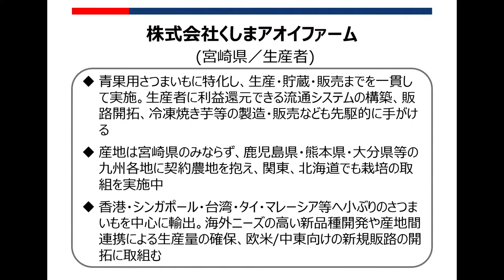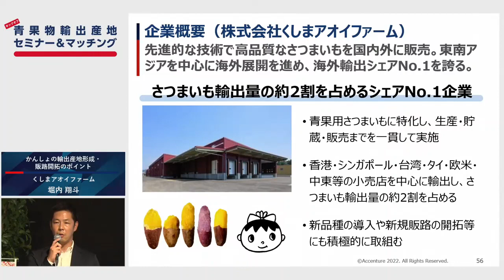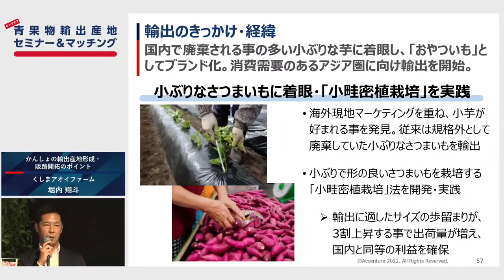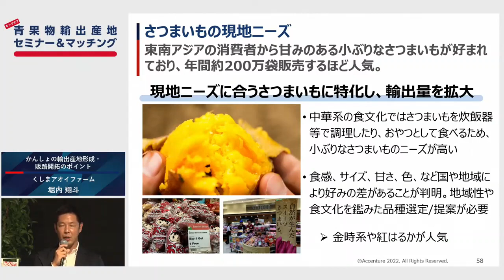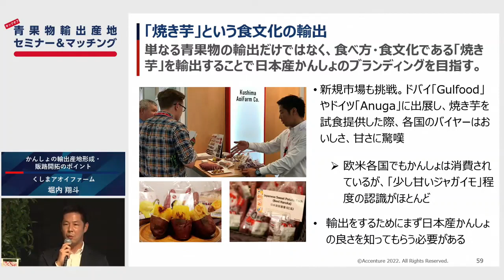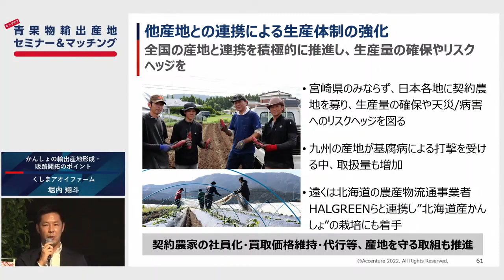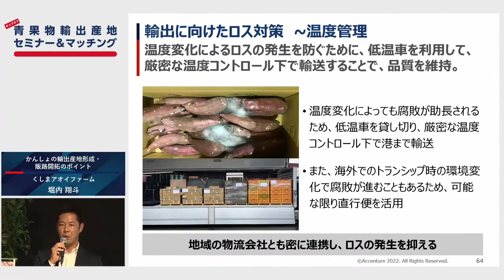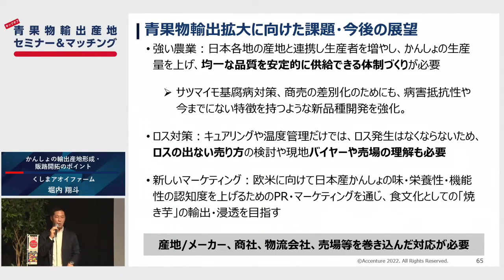青果物輸出産地セミナー＆マッチング くしまアオイファーム 堀内翔斗様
② 質問するをタップ
③ 質問内容を入力して送信をタップ ※上記で質問できない方は、事務局までメールにてご質問ください（ ）。

【視聴後アンケート】 本セミナーに対して、皆様の率直なご意見をお聞かせください！

【開催概要】
青果物の輸出産地形成・販路拡大に向けて、先進事業者・輸出商社・海外バイヤーから 最新の知見を共有頂く、オンラインセミナー・交流会を開催します！今後、地方毎にセミ ナー&マッチングイベントを開催していく予定ですので、追ってご連絡させて頂きます。

【講演内容：プログラム(予定)】
・14:00～14:05：日本青果物輸出促進協議会会長よりご挨拶
・14:05～14:15：青果物輸出の現状と課題（農水省）
・14:15～14:25：品目団体としての取組の方向性（日青協）
・14:25～14:45：GFPとの連携・青果物輸出のポイント（アクセンチュア）
・14:45～15:25：輸出産地形成・販路開拓の取組紹介（輸出産地）
・15:25～16:45：青果物の輸出ニーズ・産地への期待（商社・海外バイヤー）
・17:00～18:00：オンライン交流会　(講師の産地や商社・バイヤーを交えたグループを構成)

 【セミナー登壇事業者 (予定)】
・くしまアオイファーム（かんしょ）
・アグベル（ぶどう）
・東京青果（卸売）
・パン・パシフィック・インターナショナルホールディングス（小売）
・マキシムグループ（外食）
・萌す（商社）